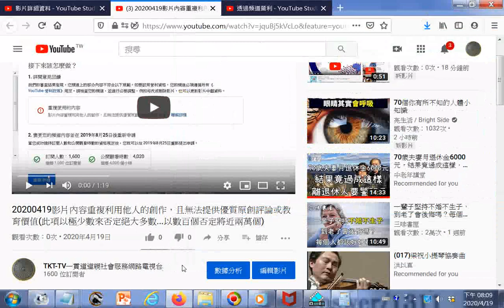已於 2020年4月19日重新提出申請。受到近期全球事件影響，審核時程可能會有所延遲，敬請見諒20200419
參考網址 筆者附錄: 有求孔孟聖道三寶心法就不枉費今生來世間。世間財世間用--生不帶來，死不帶去，或是給以後不相識的人用，但是得三寶心法卻能帶著走，在世能逢凶化吉、躲劫避難、改變命運，壽終能超生了死，離苦得樂，智者切莫入寶山而空手回。